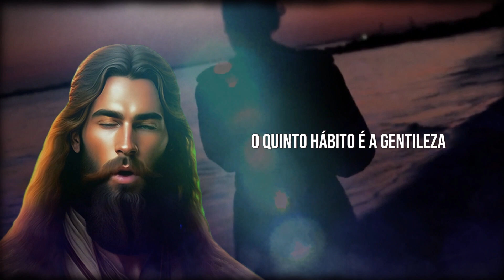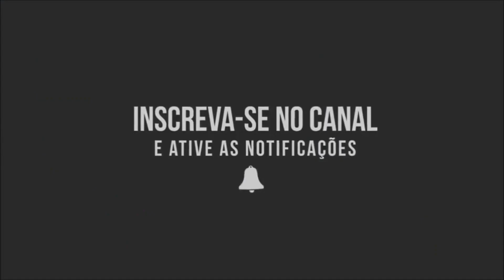SEGREDO DOS 9 HÁBITOS DE UMA PESSOA COM ESPIRITO SANTO | #0018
Os Nove Hábitos do Espírito Santo são pilares da vida cristã. Cultivando amor, alegria, paz, longanimidade, gentileza, bondade, fidelidade, temperança e mansidão, somos transformados espiritualmente. Emanamos tristeza e cuidado genuíno, transcendemos adversidades, vivemos em harmonia e perseveramos nas dificuldades. Refletimos o caráter de Cristo, seguimos princípios cristãos, resistimos a tentações e mostramos humildade e força. Esses hábitos nos inspiram a ser luz em um mundo sombrio, compartilhando a graça e o amor de Deus. Permita que eles definam sua identidade cristã e testemunhe o poder de Deus em ação.